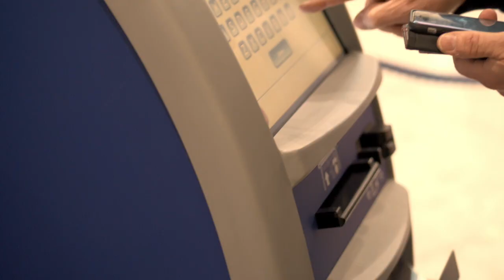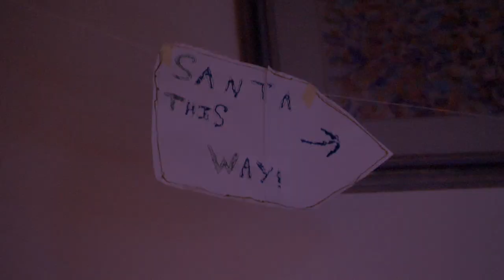The Best Holiday Video | Winter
This video is about Christmas Austria